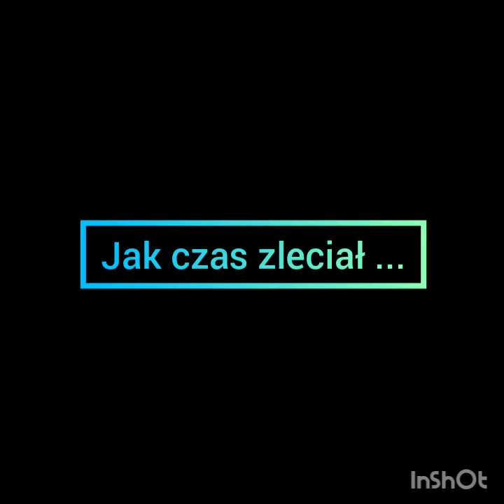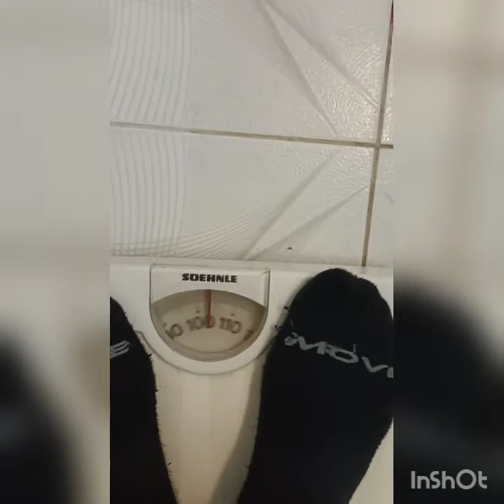Rozmowa z Grażynką